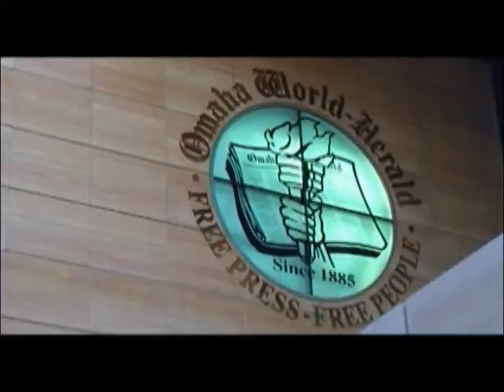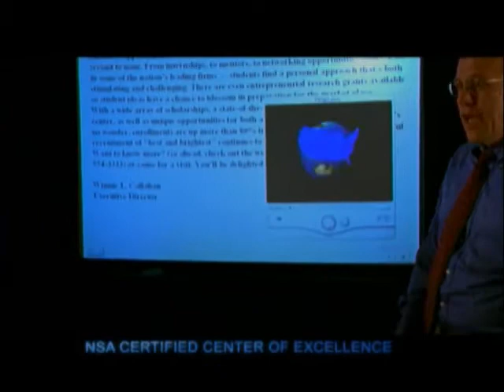Land in Omaha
Greater Omaha -- plenty of room to grow. Businesses are looking to land in Omaha because of the strong, friendly business climate. Home to five Fortune 500 headquarters, an educated workforce and more.